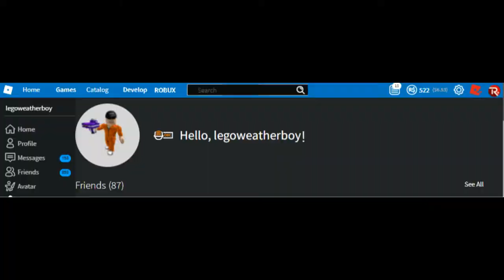When someone hacks your ROBLOX account - Kaos Meme Show (Ep. 2)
The previous video was deleted. Re-uploaded